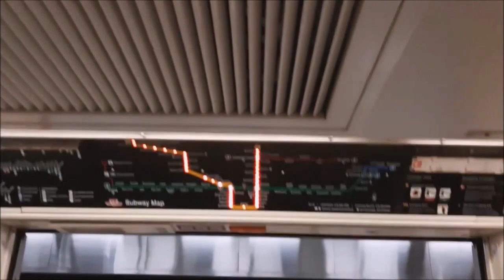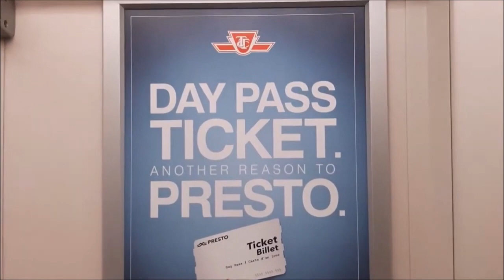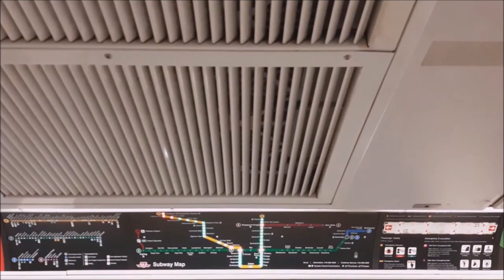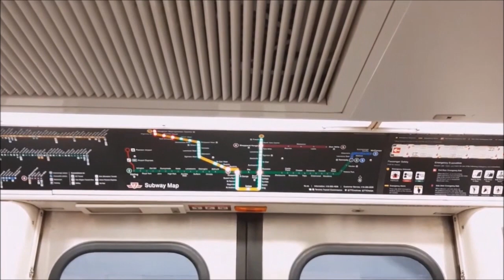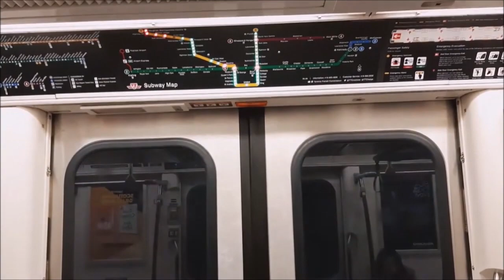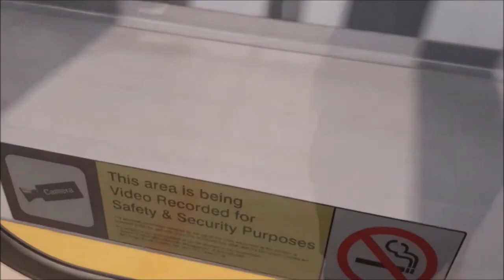TTC Subway Ride Vaughan to Finch West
Recorded: 11/15/19
TR 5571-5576 Run 124 Southbound
TR 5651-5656 Run 136 Northbound